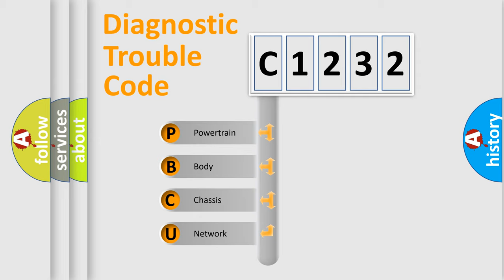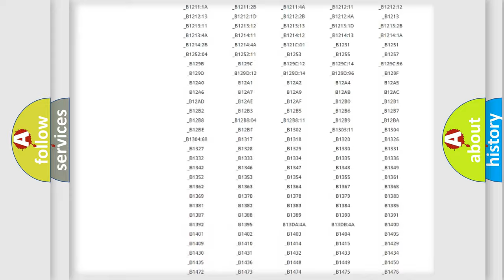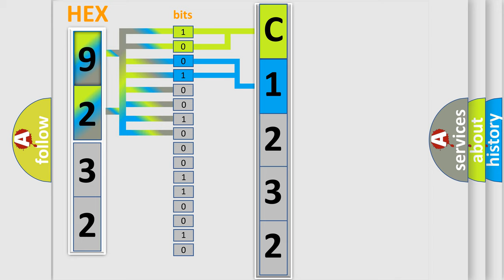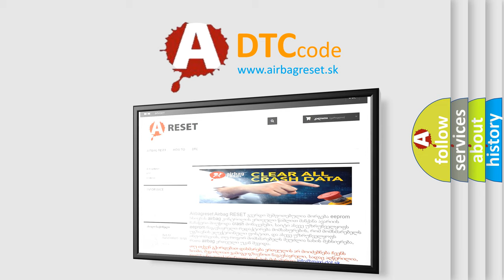DTC Jeep C1232 Short Explanation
Contents:
0:21 Basic DTC analysis according to OBD2 protocol standard.
1:48 Insight into programming
2:58 A diagnostically understandable description of the Diagnostic Trouble Code
3:05 Basic error definition

Make:
Jeep
Code:
C1232
Definition:
Controller Area Network (CAN) Bus Communication
Description: